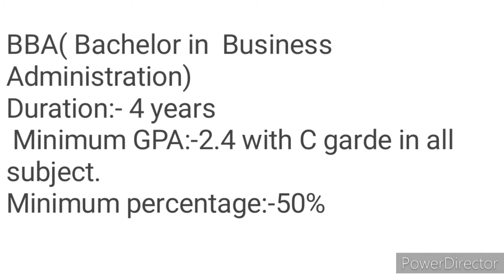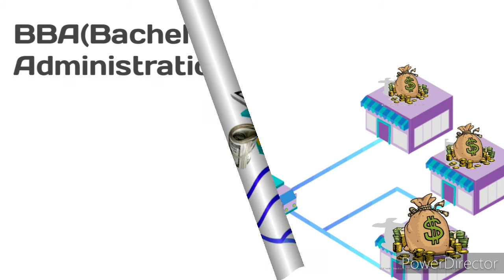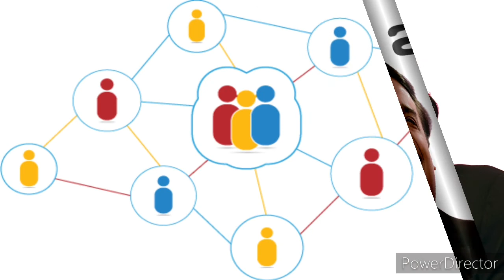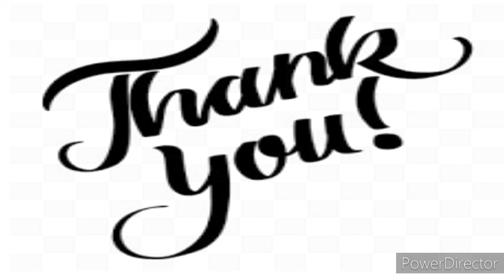BBA course in Nepal.Scope of BBA .Salary After BBA in Nepal.Job After BBA